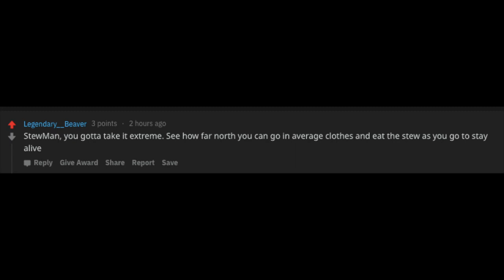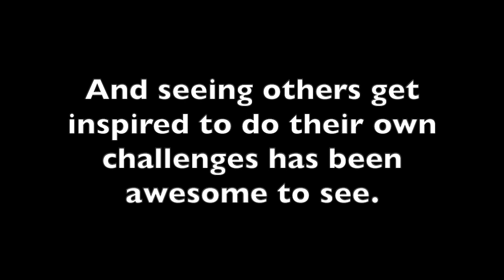Red Dead Online — Can I carry stew from Valentine to the Adler Ranch?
Reddit user "Legendary__Beaver" hit me up with an interesting idea for a challenge. Can I make it from Valentine to the north of the map (I chose the Adler Ranch) carrying stew while wearing warm-weather clothes, using only the stew to help me survive.

As you may know, I have had trouble doing these stew challenges since my original video, but I felt up to the task. The StewMan has accepted the challenge. Did I succeed, finally breaking whatever curse was on my bloodline? Watch to find out!

As always, I have not monetized this video, so any ads you see are due to the music being claimed.

"[Sound Effect] Knuckles - "Oh No!"" from (YT)
Fausto Tomas Gonzalez
"I'm so cold that I'm shivering" from (YT) The Sponge Fanatic